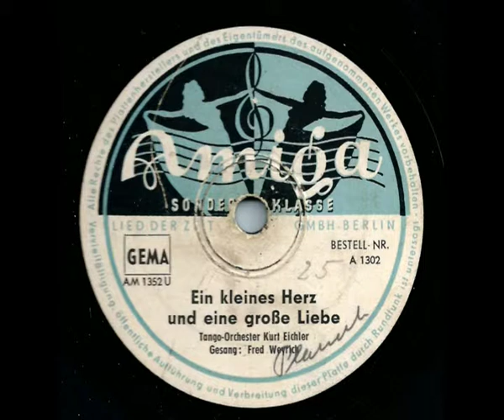Amiga 1302 A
Ein kleines Herz und eine große Liebe
Fred Weyrich, Kurt Eichler & Sein Tango Orchester
Matrize AM 1352U
1950